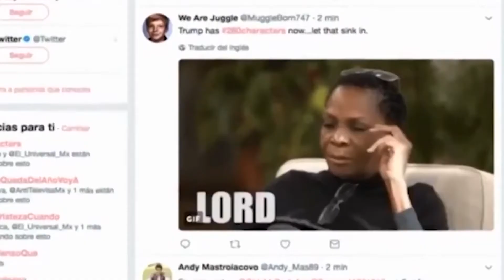El mundo celebra el Día del Internet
La world wide web ha transformado nuestras vidas, nuestra forma de informarnos, entretenernos e incluso relacionarlos.
210517 N FT RR DIA INTERNET